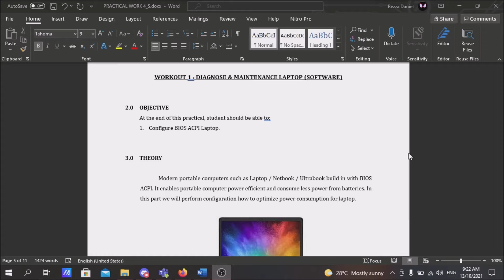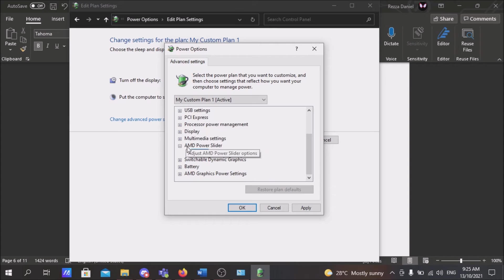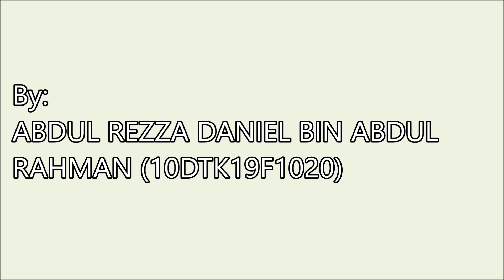DEC50113 PW4- Laptop Diagnosis & Preventive Maintenance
By:
ABDUL REZZA DANIEL BIN ABDUL RAHMAN